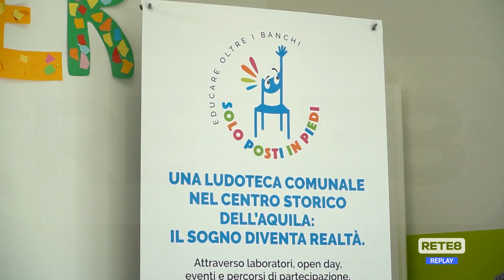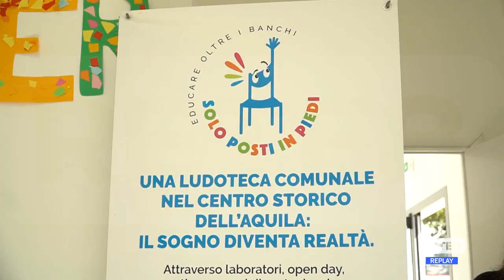L’Aquila - Ludoteca comunale: bilancio delle prime settimane di attività